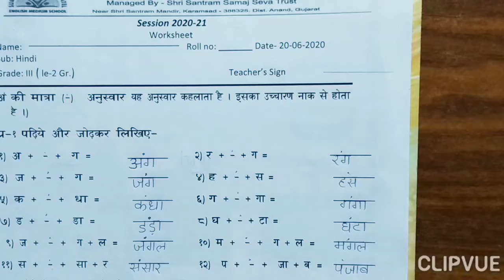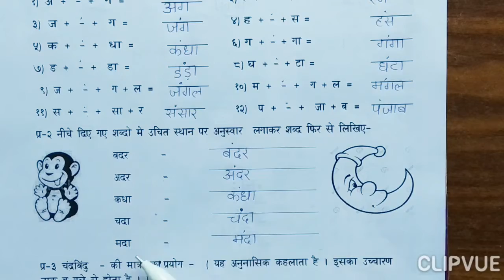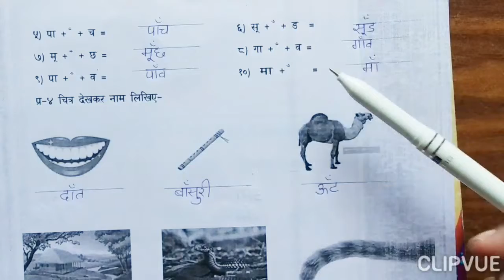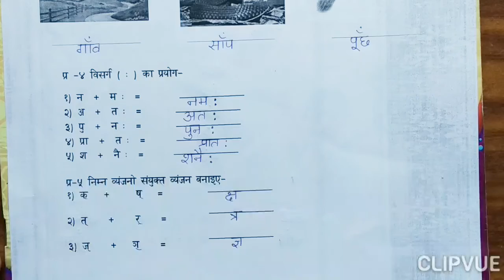HINDI GRAMMAR GRADE-3 LESSON-2 (WORKSHEET SOLUTION)